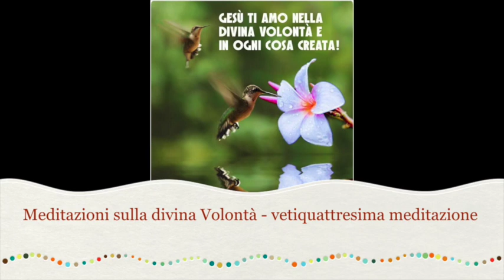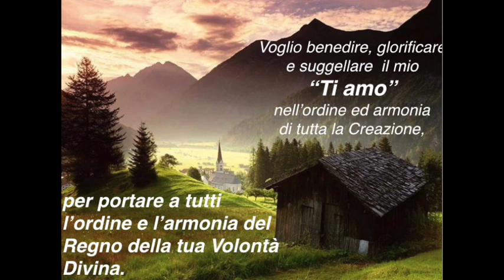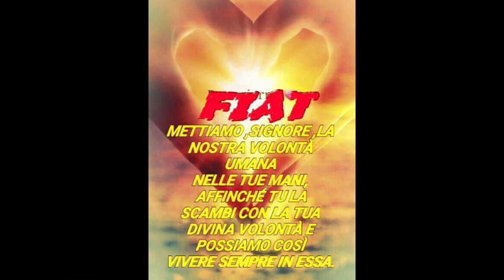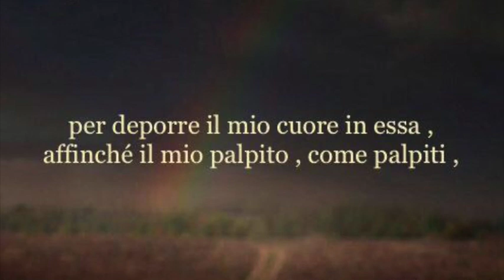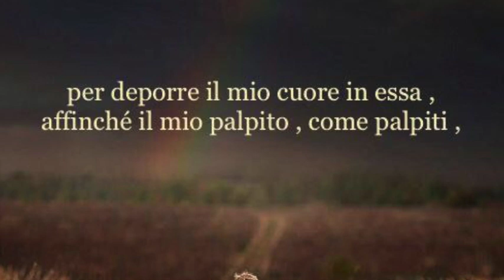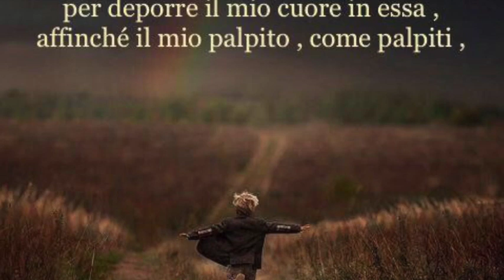Gradualità della Divina Rivelazione. Le tre rinnovazioni del mondo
La Rivelazione fu un fenomeno graduale e avvenuto per tappe. Le tre rinnovazioni del mondo. La Divina Volontà rivela l'agire della Divinità nella Santissima Umanità di Gesù. Chi è chiuso alla luce non ne comprende il contenuto e l'importanza. Lo stuolo di anime che vivranno nel Divin Volere. Sabato 12 Agosto 2017